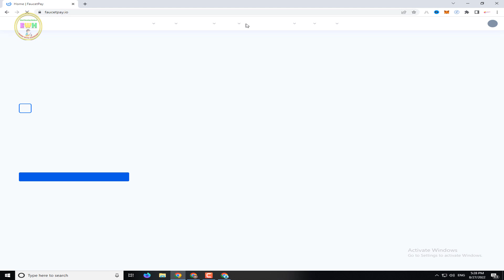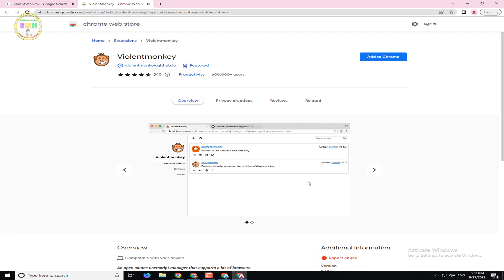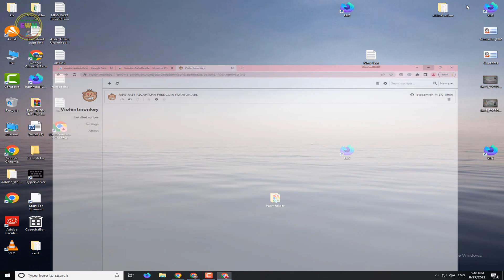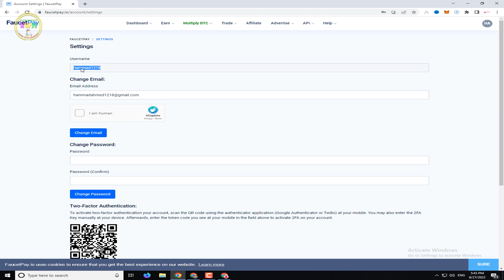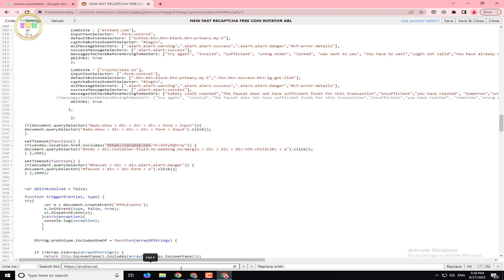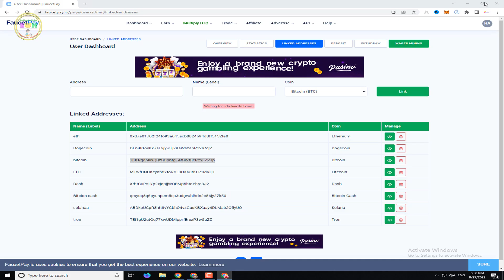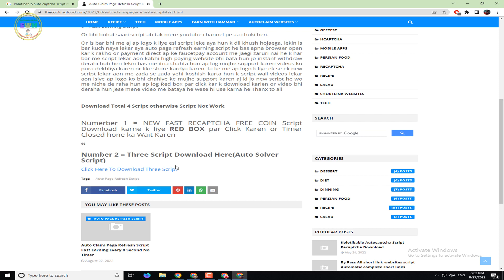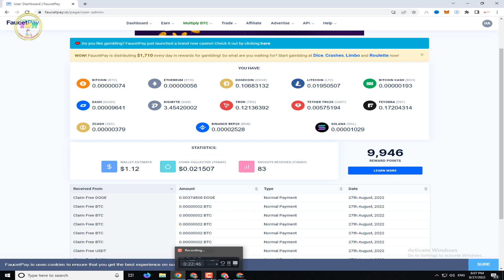Non Stop Earning Script Auto Page Refresh | Instant withdraw faucet pay | Auto Earn while you sleep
today site = claimfreecoins.io

Real Earning Websites
Auto claim crypto currencies every 1 minute

captcha tricks
2captcha earn money
captcha
kolotibablo